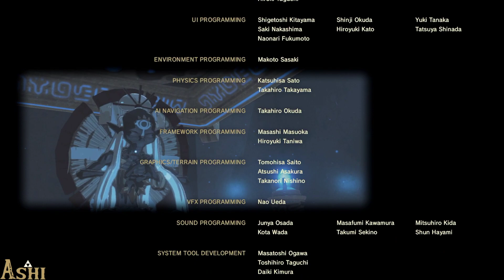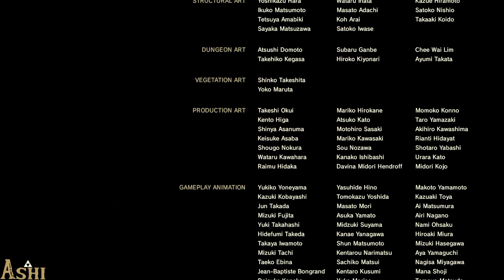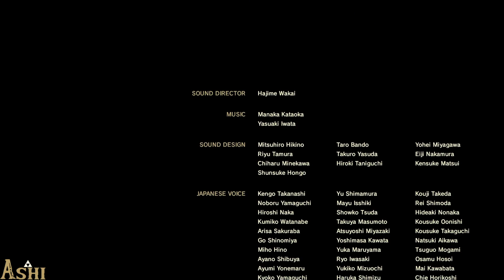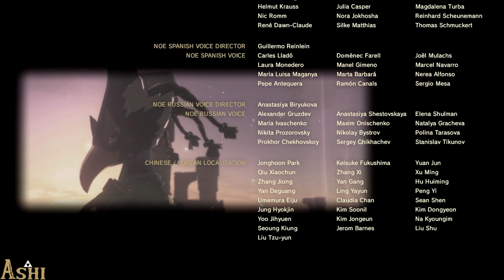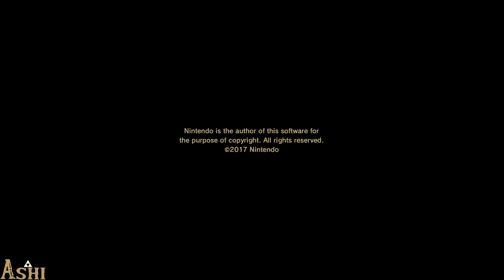The Legend of Zelda: Breath of the Wild - Master Mode - Part 9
The Legend of Zelda:
Breath of the Wild - Master Mode - Part 9